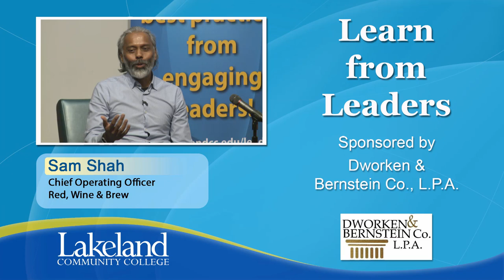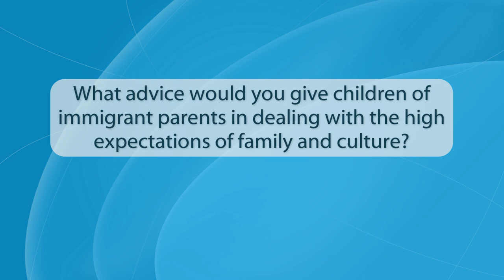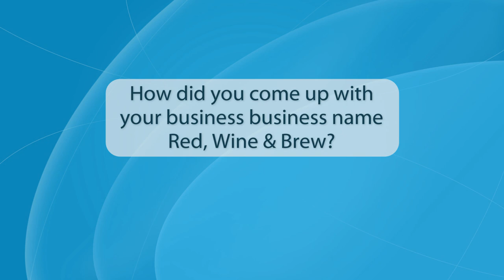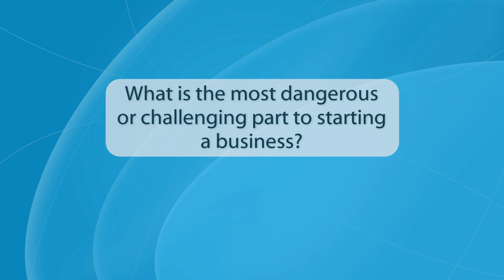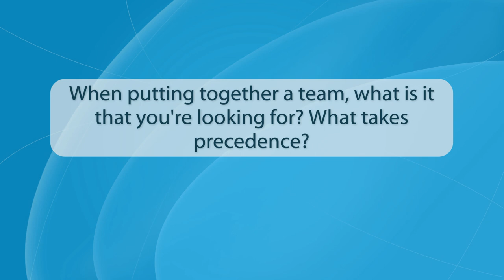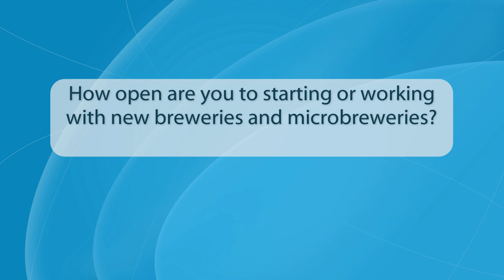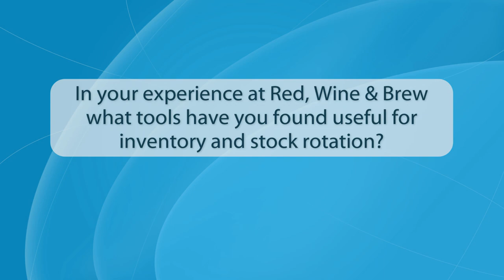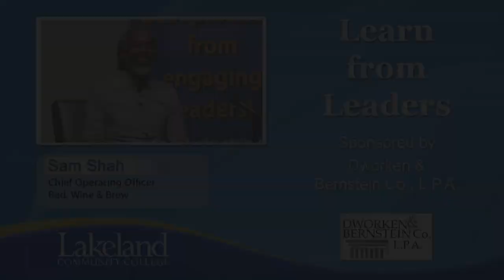Learn From Leaders - Sam Shah, Chief Operating Officer, Red, Wine & Brew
Sam Shah is the chief operating officer and a 50 percent shareholder in three Red, Wine & Brew restaurants and two hotels that he owns and operates with different partners. It has been Sam's mission to make all their businesses synonymous with a "wow" experience! They strive to achieve this through amazing selection, exceptional customer service, quality products and knowledgeable staff. Sam's primary role is to provide management support and direction to his team, find opportunities for growth, and improve systems and processes for better experiences – both for the guests and the employees.

Sam's journey in business started in 1992 when he first moved from India with his parents and sister at the age of 16. They worked odd jobs to save money and his dad purchased a grocery store in Painesville in 1994. Starting his journey there and over the years since then, Sam has gained real world, hands-on experience by starting and operating new businesses – retail, restaurant, and hotel – from the ground up while building leadership teams around him, which has ultimately fueled his growth.

Sam is very internally motivated with a customer-centric mindset to deliver results at a high standard. He also loves the challenges that comes with owning a small business. Some of the personal values that are paramount to him are to embrace and drive change, be creative and open-minded, invest in continuous learning, communicate honestly, listen empathetically, foster team spirit, be humble, and have fun!

He is happily married for 22 years and has two boys, ages 17 and 13, and a mini golden doodle. In his down time, he enjoys spending time with friends and family, taking road trips, exploring new places and countries, watching movies, going for walks, playing cards, and drinking wine. As a passionate entrepreneur who truly embraces continued education, he has gone back to school to pursue a Bachelor of Business Administration degree from Cleveland State University. Sam is also a Lakeland alumni who graduated with an Associate of Arts degree in 2019.